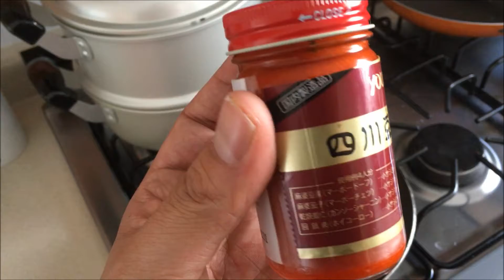Estos camarones Saben a Japón えびちり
Hoy preparamos un platillo muy rico de Camarones, con una salsa a base de tobanyan. la cual también se puede lograr con vinagre 7up (si el refresco) y Kochuyang (la pasta de chile que venden en las tiendas especializadas en artículos orientales), de cualquier manera espero que este episodio sea de su agrado.